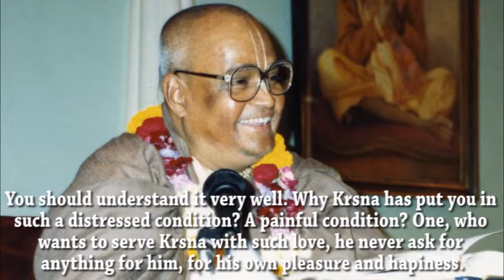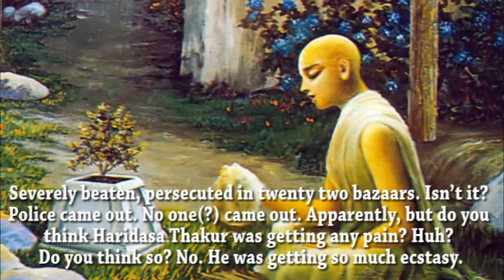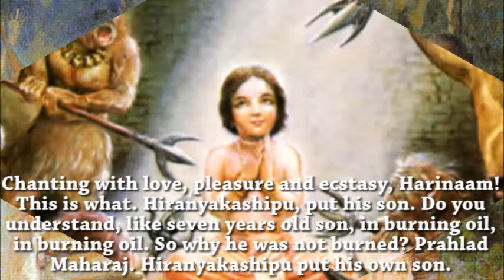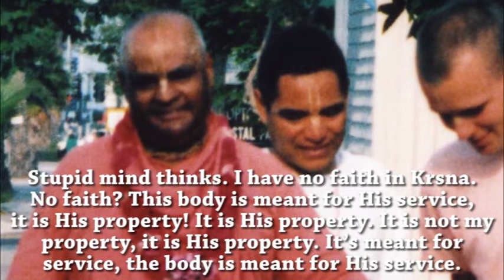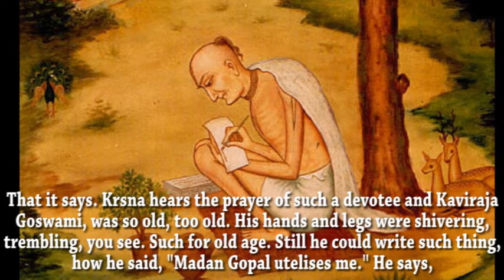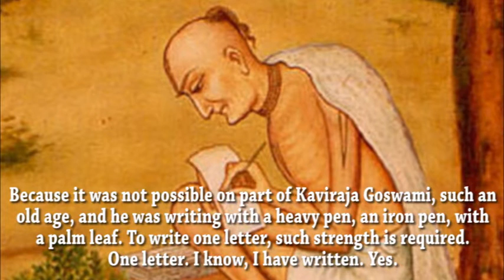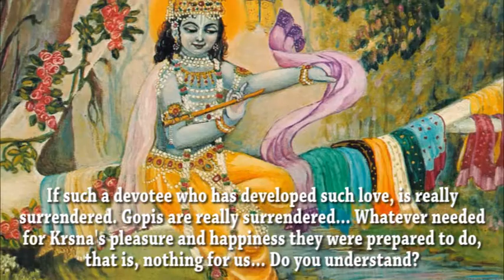Why Next Life?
Sri Srimad Gour Govinda Swami Maharaja emphasizes that we should sincerely endeavor for Krishna Prema in this lifetime.